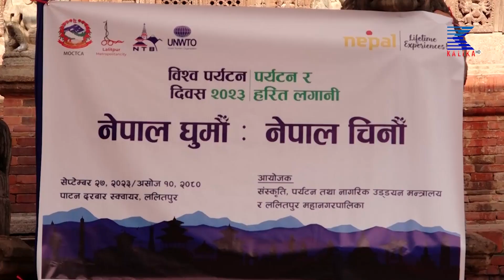पर्यटन बोर्डभित्रका खुम्लेकिरालेपर्यटन क्षेत्रको विकास गर्न दिएनन्ः मन्त्री किराँती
CORPORATE OFFICE
Kalika Tower

Thanks !